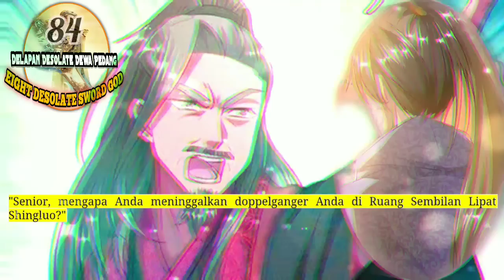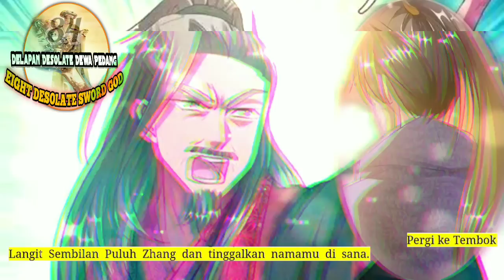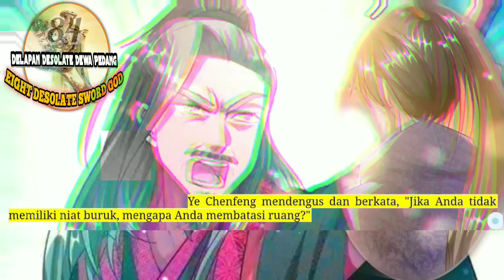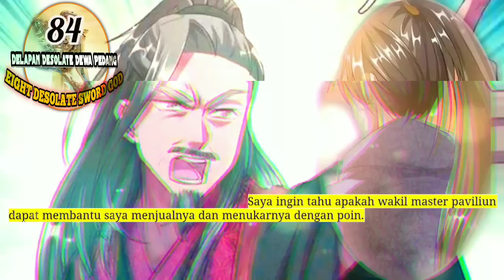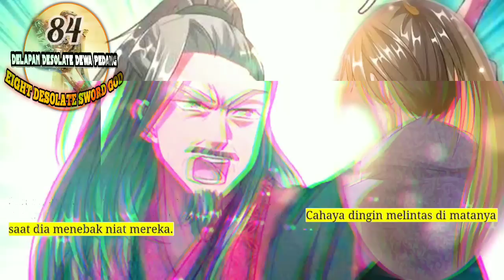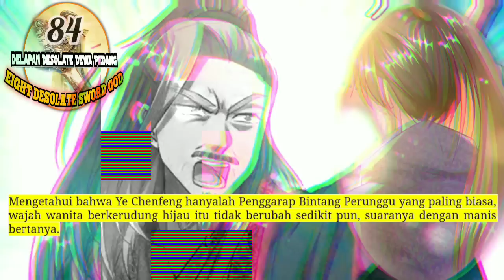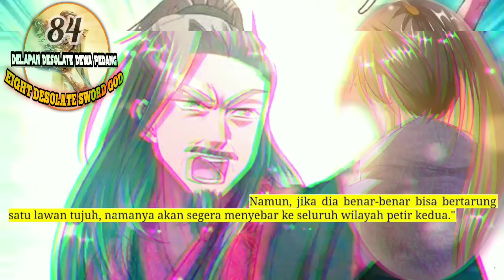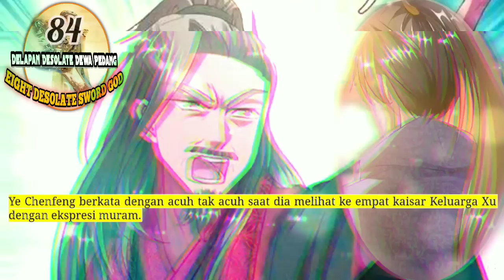Delapan Desolate Dewa pedang season 84